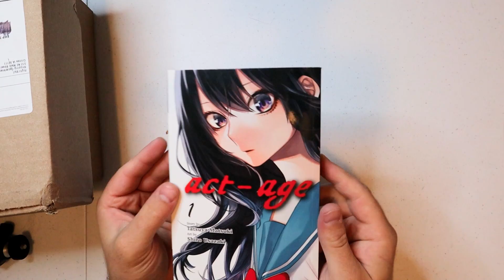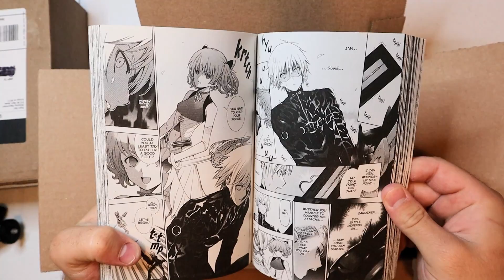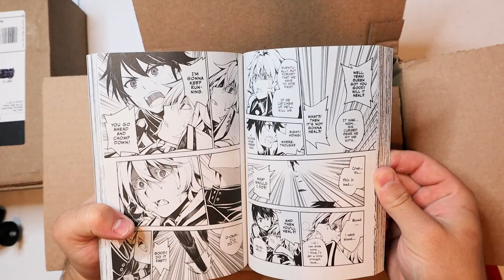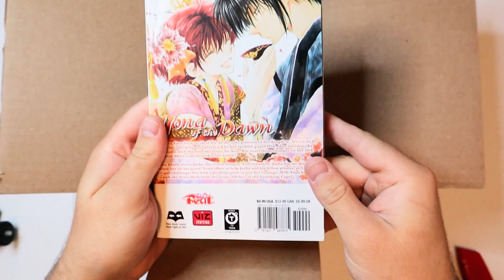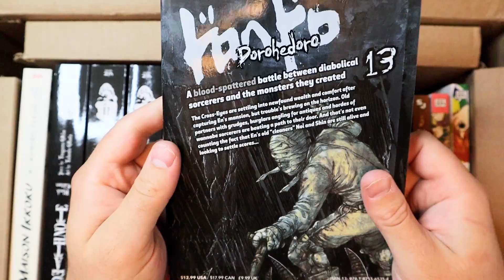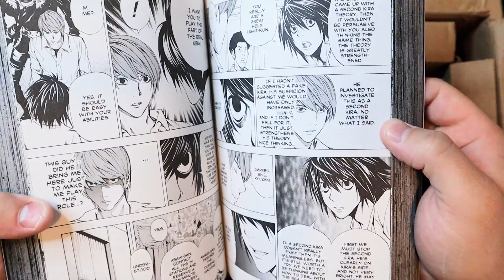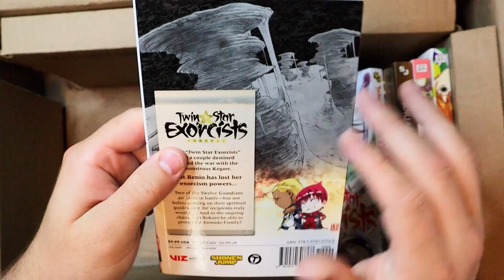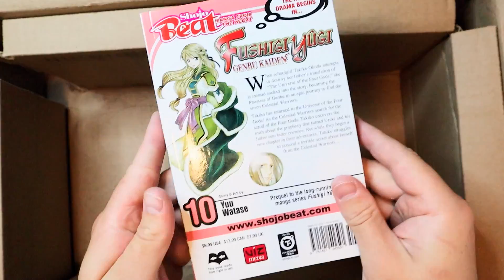Welcome Back RightStuf! Manga Unboxing July ( Part 1 )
July is starting off strong! This month Rightstuf has sent me some boxes...Some may be an under statement. 😅😅😅